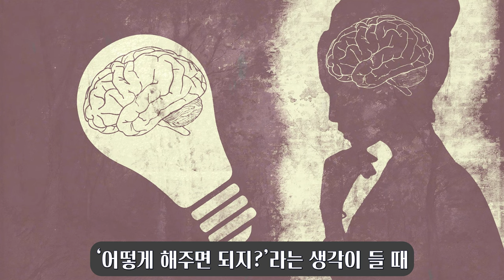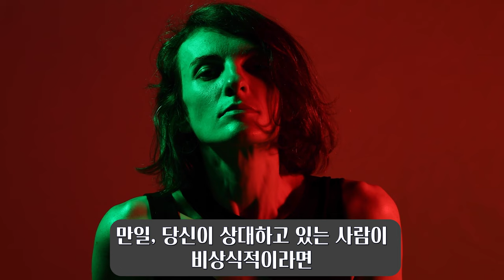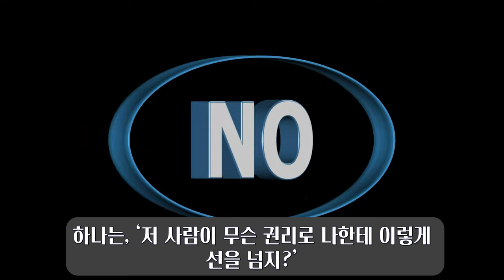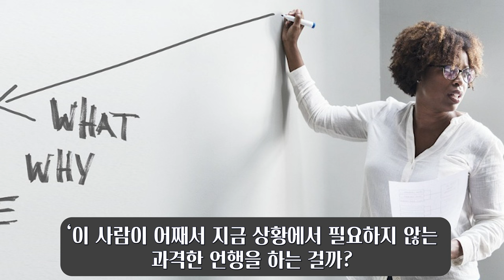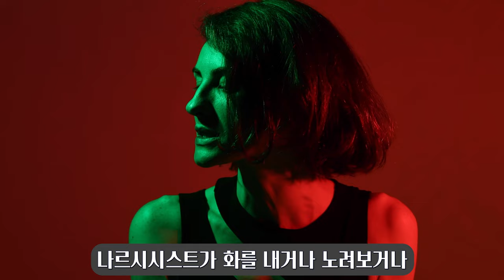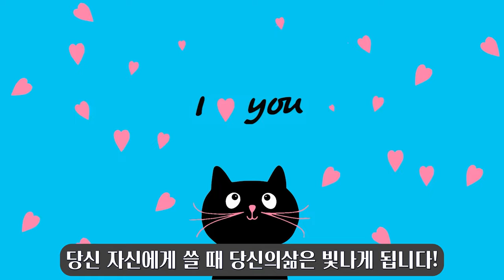137. 나르시시스트에게 당하지 않기 위한 필수전략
나르시시스트에게 당하지 않으려면 당신 안의 이 두 가지를 바꾸어야 합니다. 이 두 가지를 바꾸는 것만으로 당신은 나르시시스트에게 취약한 사람이 되지 않을 수 있습니다. 그 두 가지에 관해 쉽고 자세하게 설명해 드립니다.